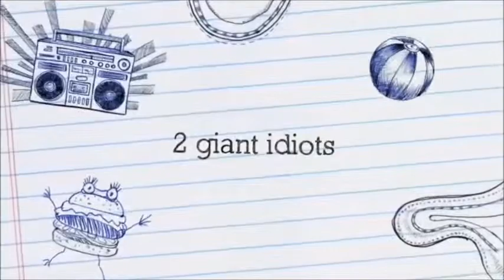Those 2 Idiots- Movie Trailer #6